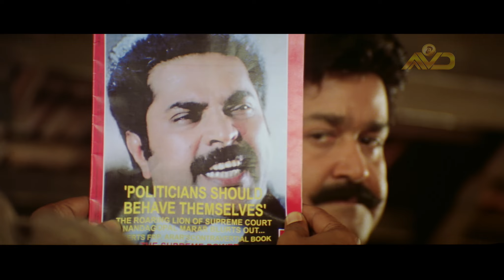നിന്റെയൊക്കെ ശബ്‍ദം പൊങ്ങിയാൽ രോമത്തിൽ കൊള്ളില്ല എന്റെ | Mammootty Intro Scene |Narasimham |Mohanlal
Narasimham Directed by Shaji Kailas & Produced by Antony Perumbavoor under the banner of  Aashirvad Cinemas. The film features an ensemble cast comprising Mohanlal, Thilakan, N. F. Varghese, Aishwarya, Kanaka, Jagathy Sreekumar, and Bharathi Vishnuvardhan among others. Mammootty appears in a cameo role.

Directed By : Shaji Kailas
Written By : Ranjith
Produced By : Antony Perumbavoor
Cinematography : Sanjeev Sankar
Edited By : L. Bhoominathan
Production Company : Aashirvad Cinemas
Distributed By : Swargachitra

Starring  : Mohanlal , Thilakan , N. F. Varghese , Aishwarya , Kanaka , Jagathi Sreekumar
Bharathi Vishnuvardhan

|| ANTI-PIRACY WARNING ||

This content is Copyrighted to AASHIRVAD CINEMAS. Legal action will be taken against those who violate the copyright of the same.